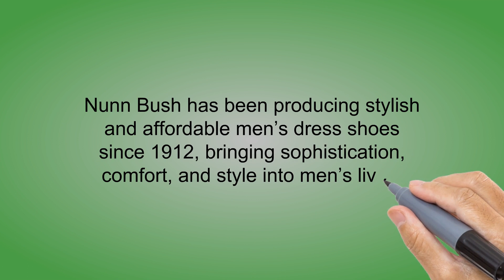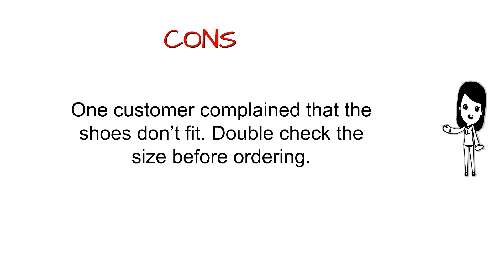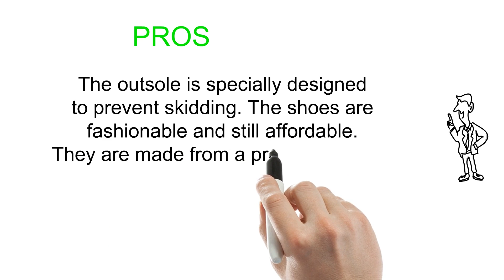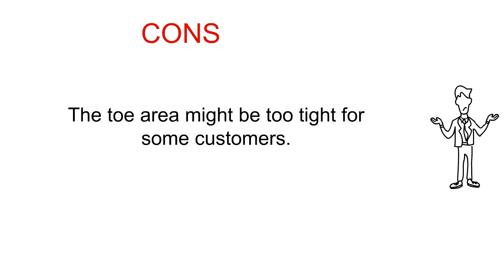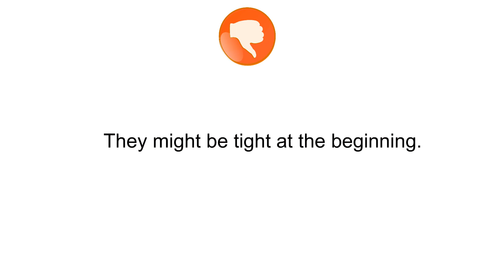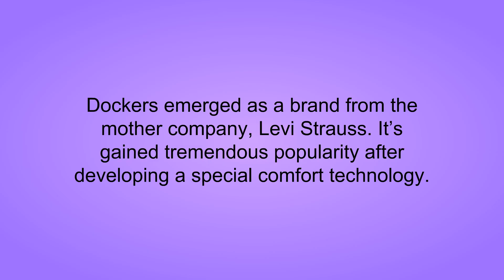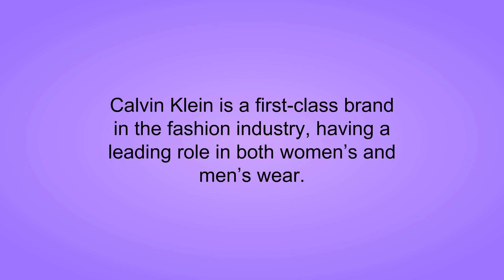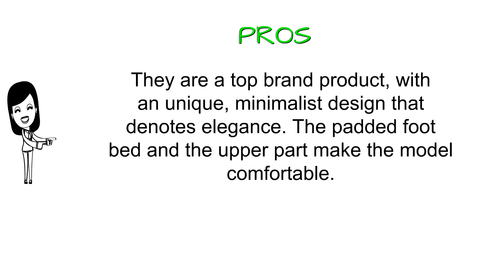5 Best Mens Dress Shoe You Can Buy 2018 - Mens Dress Shoe Reviews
5. Nunn Bush Men's Nelson Wingtip Oxford
4. Bruno Marc DP Men's Formal Modern Classic Lace Up Leather Lined Oxford Dress Shoes
3. Allen Edmonds Men's McAllister Wing Tip
2. Dockers Men's Gordon Cap-Toe Oxford
1. Calvin Klein Men's Brodie Oxford